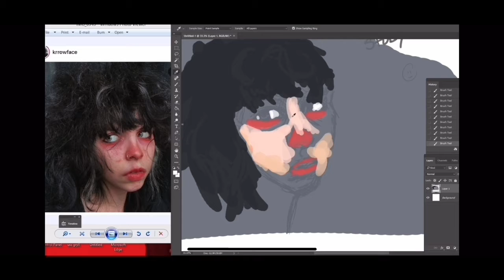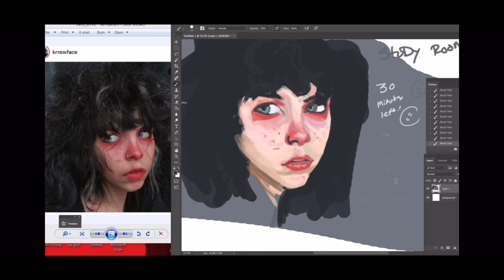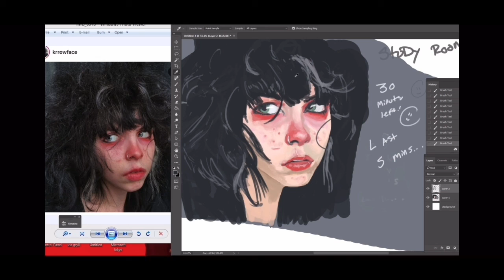Speed painting to the tune of that guy bt4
Every Thursday I stream for an hour +/- and we do a study of a picture (mainly people for skin tone practice) feel free to join the stream and draw along as we jam to SoundCloud songs and improve our art skills hope to see you soon ;)

Song name @thatguybt4- purple rose (genshin impact-Lisa voice remix)